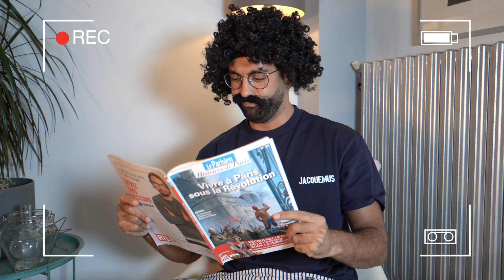THE MOUSTACHE COMEDY SHOW - COUCOU LES ENFANTS !!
Bienvenue dans la toute nouvelle émission animée par Moustache en chair et en poil. Dans cet épisode nous verrons les meilleures vidéos publiée par Redha de ces dernières semaines ! BON VISIONNAGE !